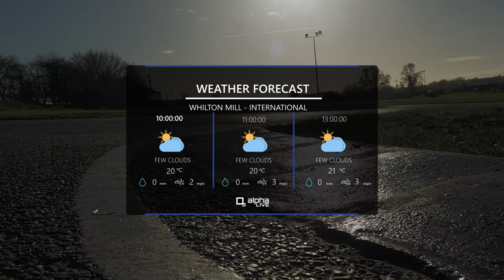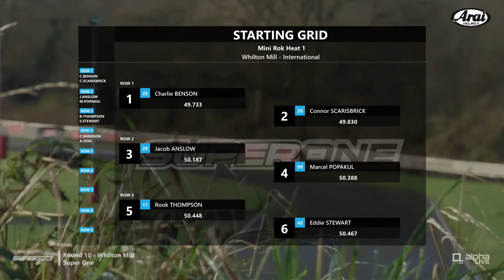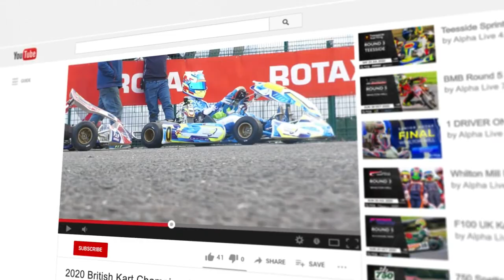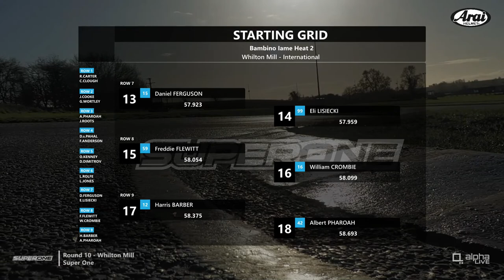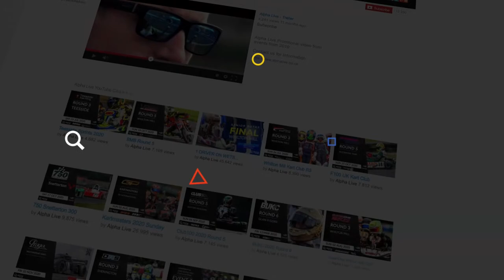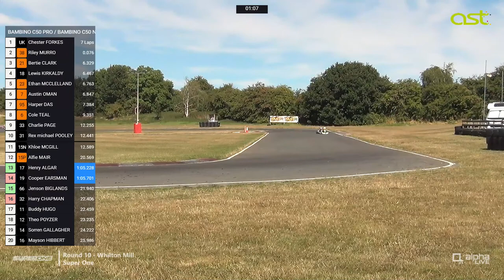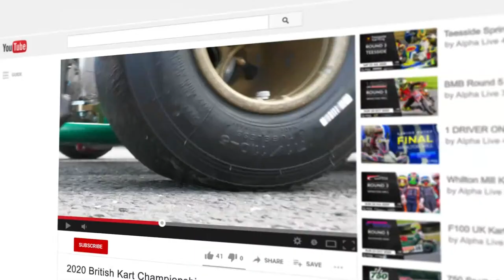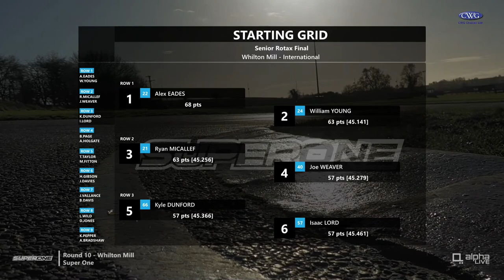Super One Series | Round 10 from Whilton Mill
Super One Series is LIVE for 2022

Round 10 will be from Whilton Mill in Northamptonshire

This years coverage spans 6 of the 12 rounds from the 2022 calendar including:

Rowrah: 3rd April 2022
Glan-Y-Gors: 1st May 2022
Clay Pigeon: 5th June 2022
Fulbeck: 8th July 2022
Whilton Mill: 7th August 2022
Shenington: 28th August 2022